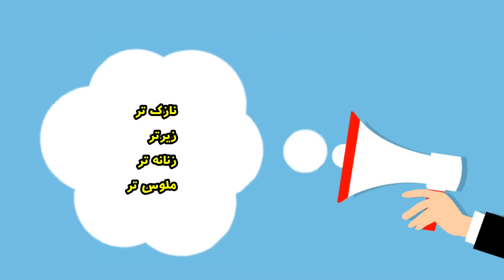دختری که عاشقته، داره با این علائم بهت پا میده!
👇👇👇 اگه تا حالا در فارسیکا عضو نشدین، با کلیک بر روی دکمه subscribe (مشترک شدن) یا کلیک بر روی لینک زیر، در کانال عضو بشین تا همین که کلیپ جدیدی ساختم، یوتیوب به صورت خودکار، شما رو باخبر کنه. (براتون notification می فرسته): 👇👇👇